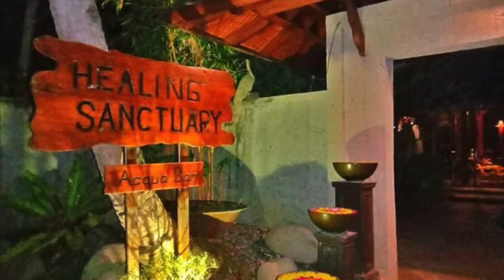The Farm at San Benito | JAI & TRIX